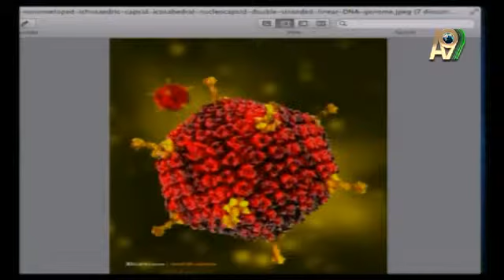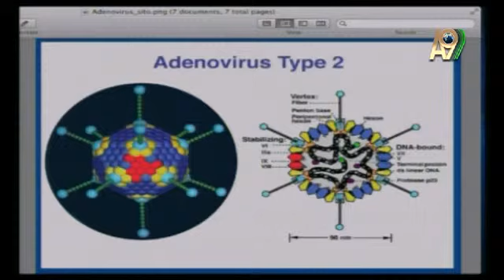ADENOVİRÜSLER DEKİ ALTIN ORAN MUCİZESİ- AYLİN KOCAMAN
AYLIN KOCAMAN: ADENOVIRÜSLERDEKI ALTIN ORAN MUCIZESI